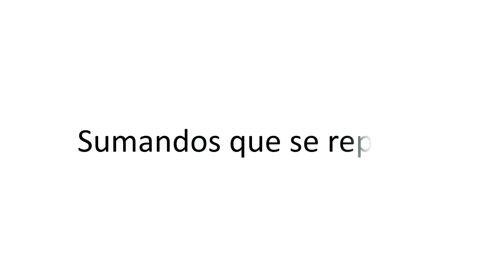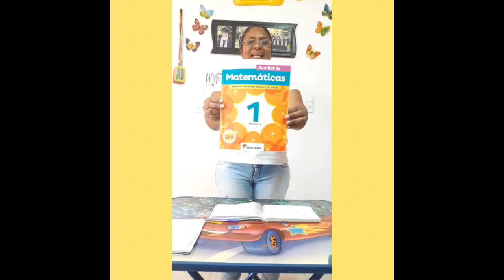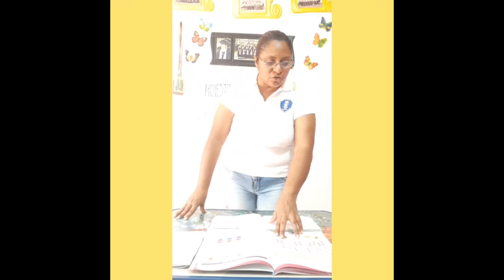1 Primaria: Video 1 20 de mayo Sumandos que se repiten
Video para la clase en línea de primero de primaria.